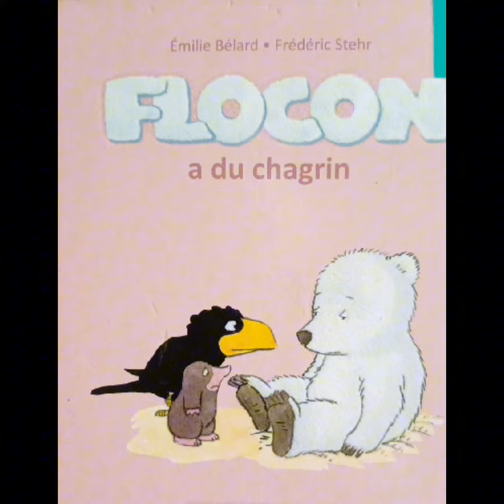histoire pour enfant - Flocon à du chagrin - histoire pour s'endormir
Histoire pour enfant, Flocon a du chagrin,  histoire pour s'endormir, kids, contes, stories, apprentissage, lecture, اطفال, عالم الصغار